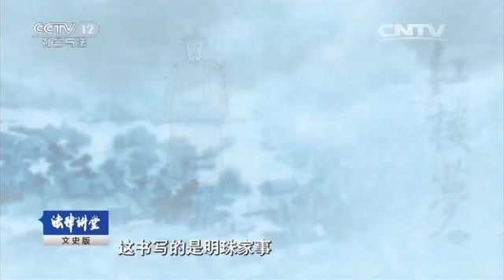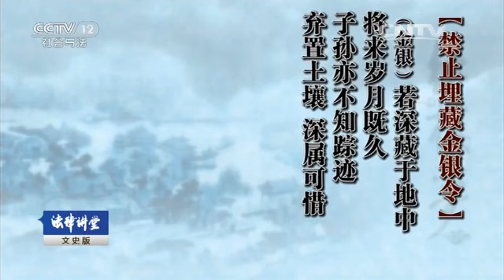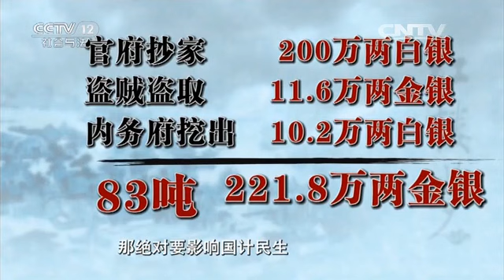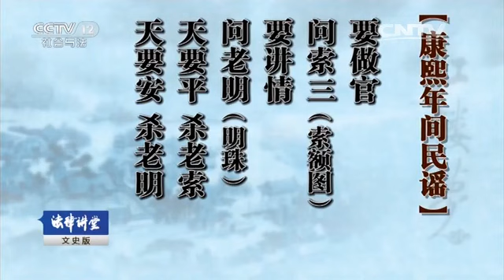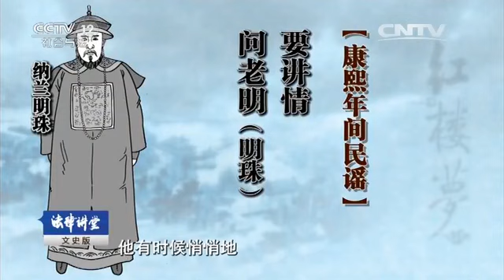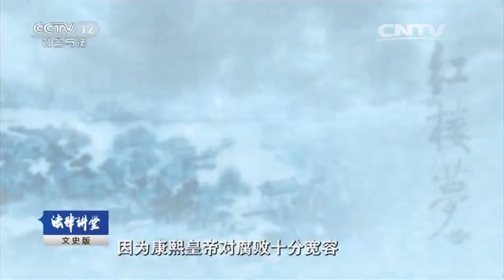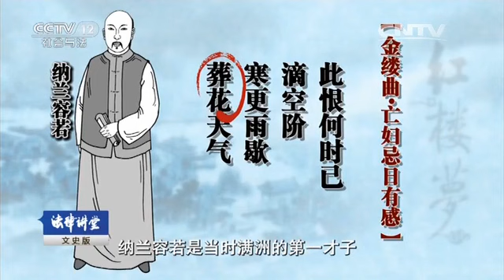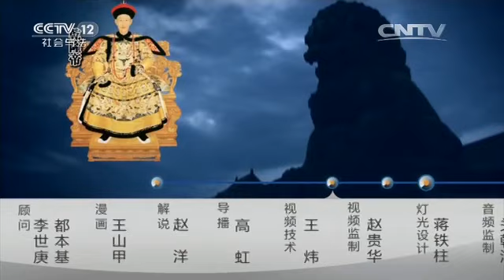红楼梦成书传世谜（三）“大观园”是谁家的【法律讲堂 20160405】